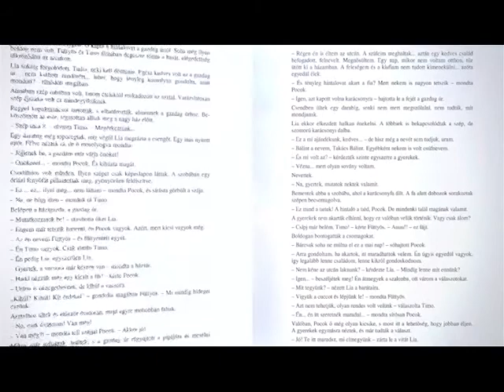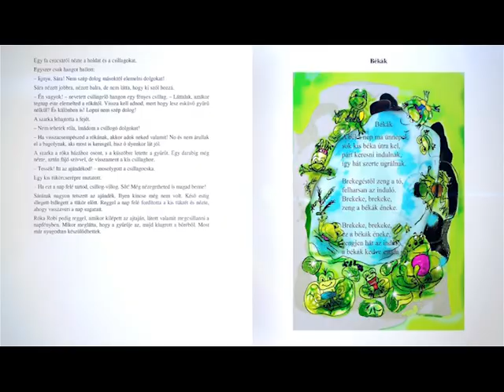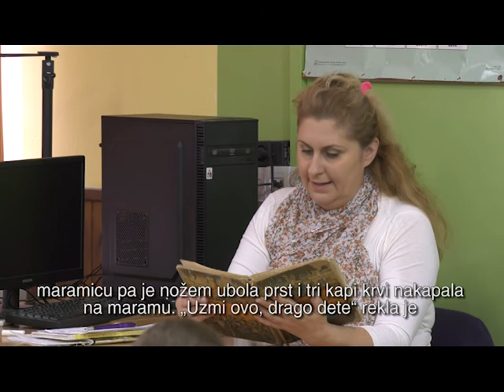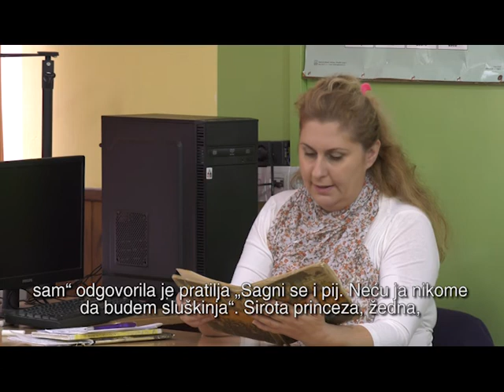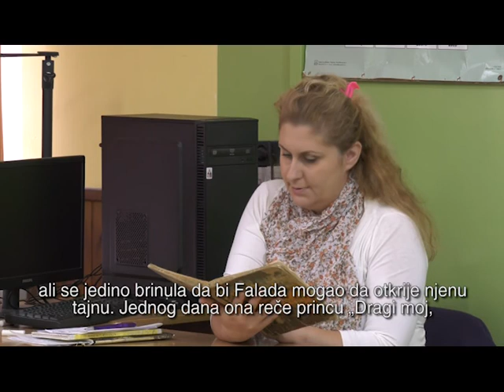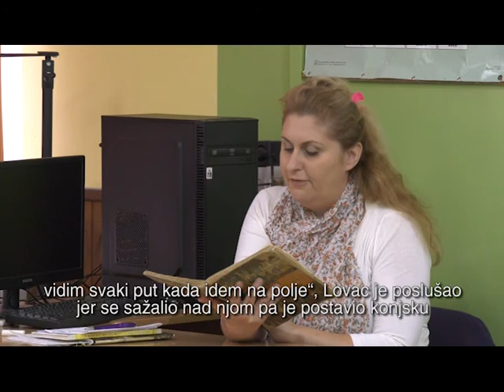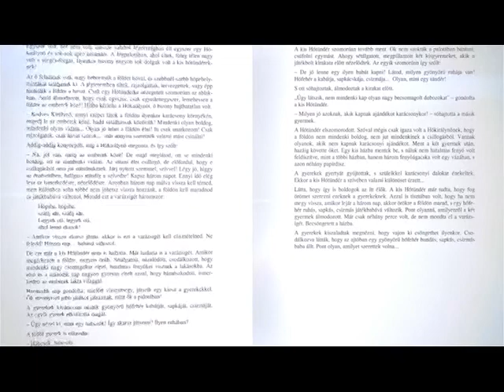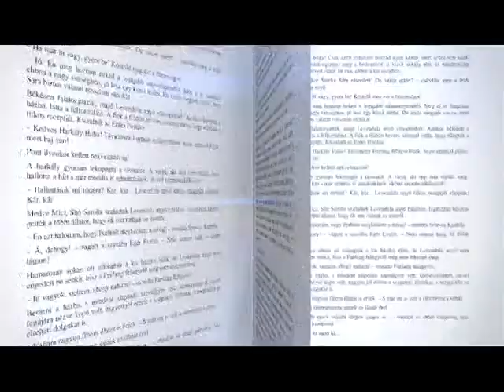Bajke za decu madjarske 07. epizoda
U emisiji na mađarskom jeziku „Bajke za decu“ čućete najlepše bajke sveta i viđenje tih bajki iz ugla mališana. Kroz 14. epizoda zakoračićete u svet princeza i aždaja, prinčeva i zlih maćehi, dobrih vila i zlih veštica. Emisija ima za cilj razvijanje čitalačkih navika kod dece i negovanje i razvoj kulture čitanja.